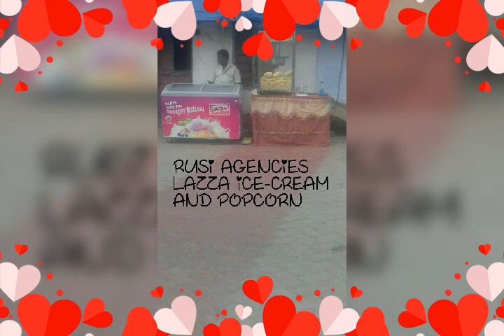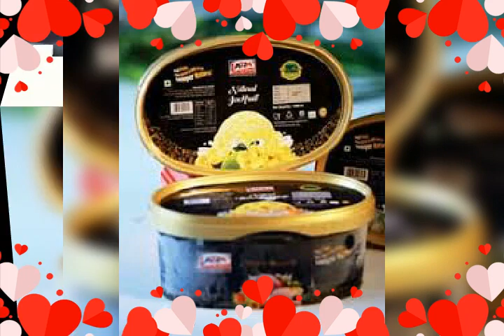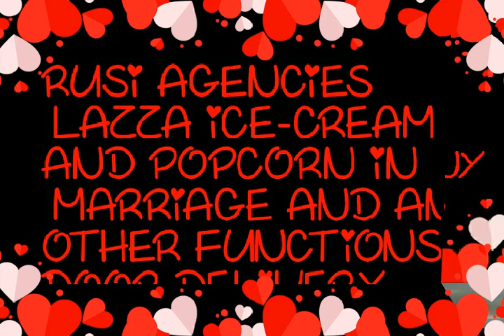Lazza ice cream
RUSI AGENCIES LAZZA ICE-CREAM AND POPCORN IN MARRIAGE AND ANY OTHER FUNCTIONS DOOR DELIVERY